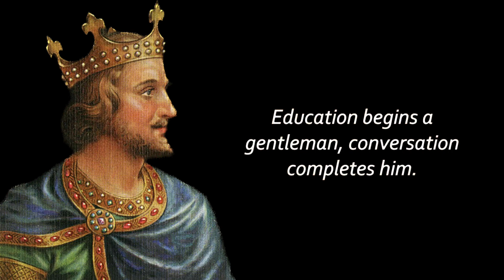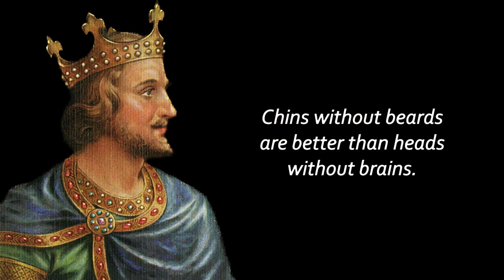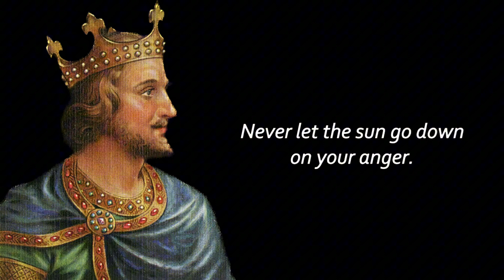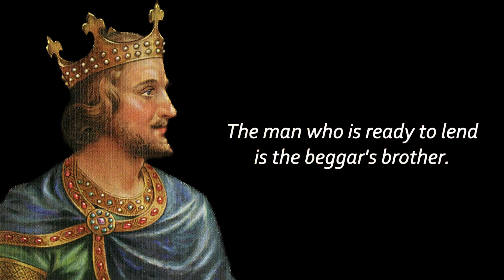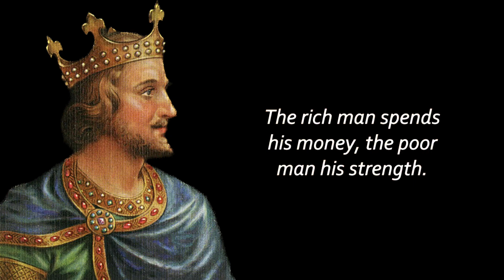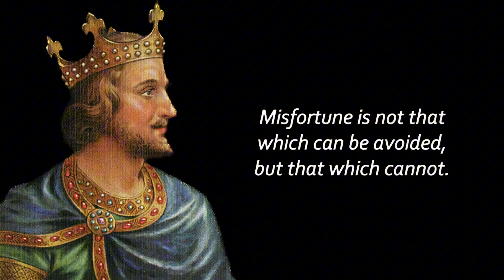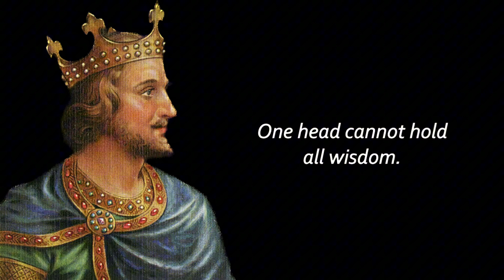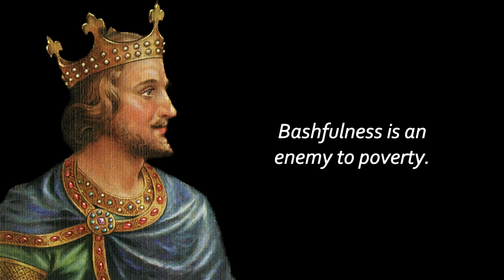English Proverbs That Will Inspire Your Everyday Life!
Immerse yourself in the wisdom of English culture with a selection of inspirational English proverbs that have the power to inspire and uplift your everyday life. 🇬🇧 In this video, we delve into the meanings and life lessons woven into these age-old expressions, offering guidance for a more enriching and purposeful life.

🌟 Discover the profound insights and practical wisdom concealed within these proverbs, from the importance of perseverance and the value of kindness to the timeless virtue of patience and the beauty of simplicity. English proverbs provide a unique lens through which to view life's complexities with grace and clarity.

🔍 Whether you're seeking motivation, personal growth, or simply a fresh perspective on life, this video will infuse your daily life with the timeless wisdom of English proverbs.

🔥 Watch now to find inspiration in each day's journey through the wisdom of English proverbs and elevate your everyday life. EnglishProverbs Wisdom LifeLessons Inspiration CulturalHeritage EverydayLife 📚🌟🌷